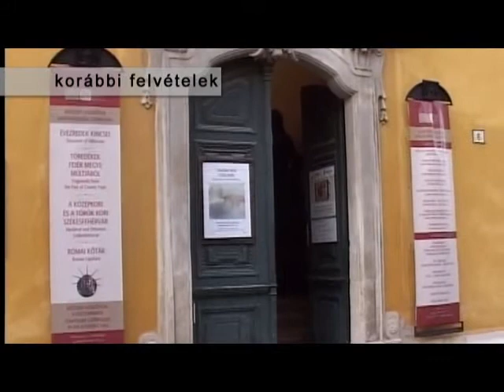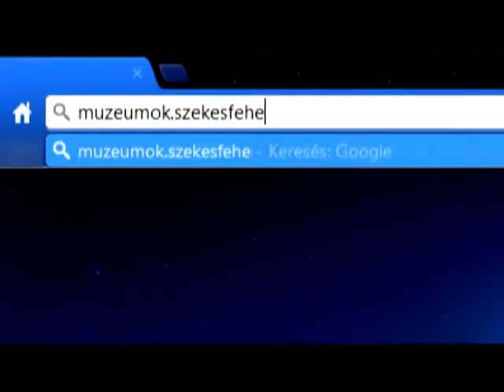Múzeumok Éjszakája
Ebben az évben már ötödik alkalommal rendezik meg Székesfehérváron is a Múzeumok Éjszakáját. Június 16-án szombaton 22 helyszínen, 67 programmal várják a szervezők a látogatókat. A rendezvényeket karszalaggal lehet látogatni, ami 200 Forintba kerül és jótékonysági céllal, adományként gyűjtik. A vidéki helyszínek között idén is ingyenes buszjáratok közlekednek, amit a Tourinform Irodában már kapható karszalaggal lehet igénybe venni.